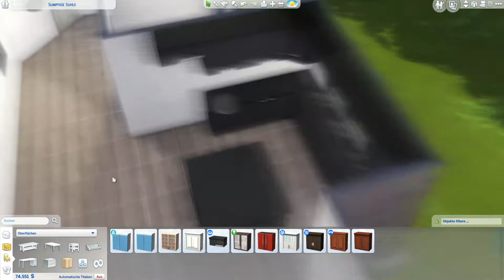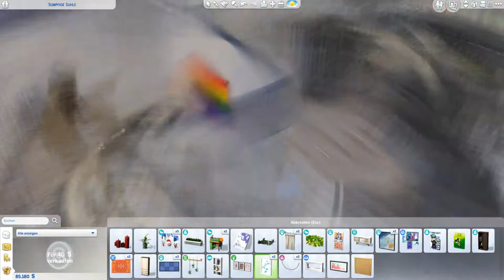NEUES HAUS für die 100 Baby Challenge! 🏡 | Sims 4 Speedbuild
Wie versprochen gibt es zum Jubiläum der 50. Folge ein neues Haus. Und hier ist das Speedbuild dazu! (und ein kleiner Sneakpeak auf Melodys Umstyling)

➡️ Origin-ID: muligurly